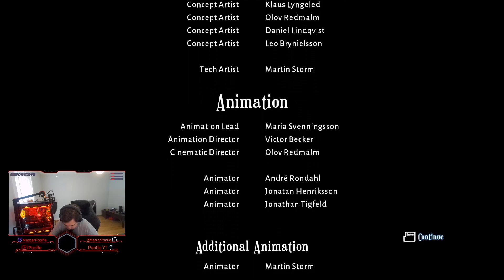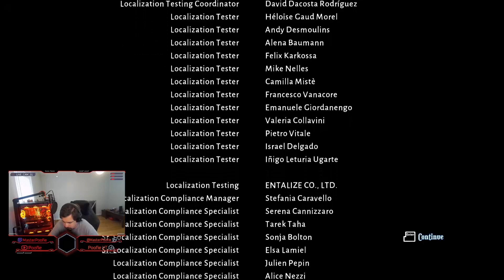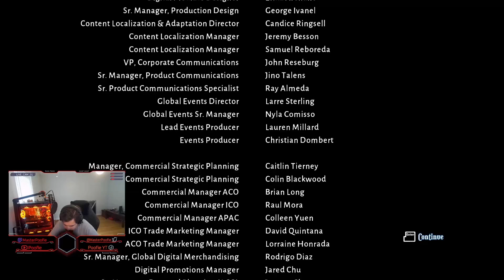Lost in Random #53 - All For Her Sister